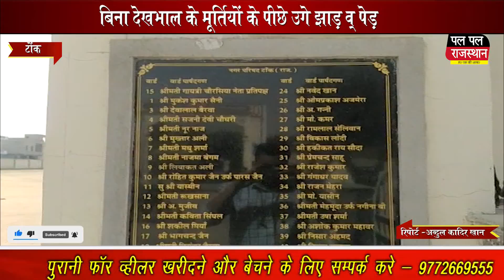बिना रखरखाव के कारण सूर्य नमस्कार मुद्रा की कलाकृतियां हो रही खराब